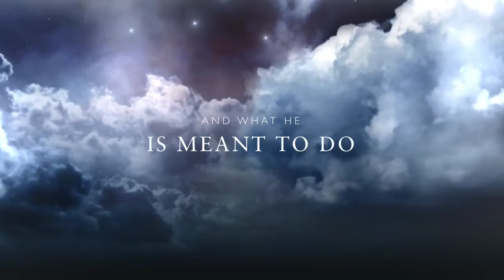The Patrick Bevan Movie Trailer